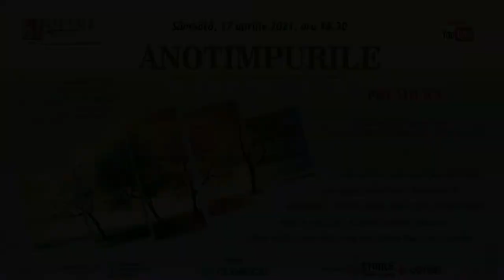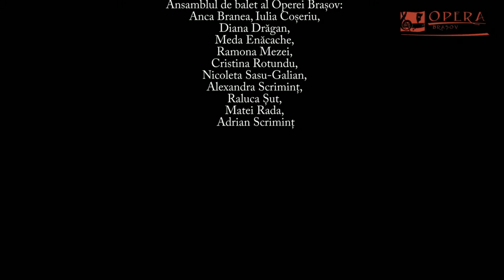PREMIERĂ: Anotimpurile - Spectacol de balet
Sâmbătă, 17 aprilie 2021, ora 18.30, Sala Operei Brașov
Premieră
ANOTIMPURILE - Spectacol de balet pe muzică de A. Vivaldi și A. Piazzolla

Coregrafia: Alexandru Fotescu
Scenografia: Rodica Garștea

Invitați speciali: Raluca Aldea și Kicsi Csongor (coregrafie tango)

Asistenți coregrafie: Anca Branea, Iulia Coșeriu
Regie scenă: Silvia Papadopoulos

Soliști balet: Anamaria Boancă, Melania Condoiu, Valentina Mirică, Mihaela Pop, Ștefan Dascălu, Dorin Mirea, Eduard Toma

Ansamblul de balet al Operei Brașov: Anca Branea, Iulia Coșeriu, Diana Drăgan, Meda Enăcache, Ramona Mezei, Cristina Rotundu, Nicoleta Sasu-Galian, Alexandra Scriminț, Raluca Șut, Matei Rada, Adrian Scriminț